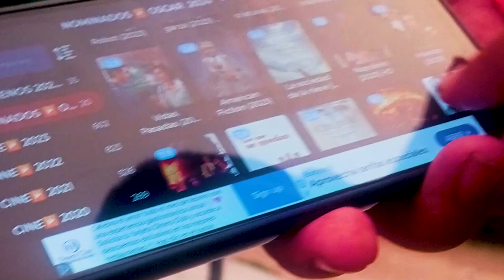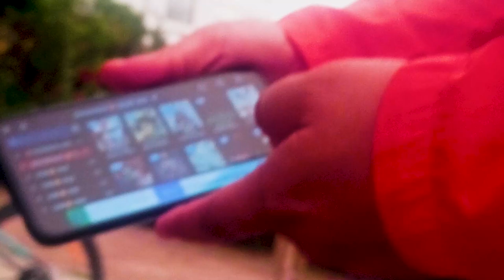02 Bicicleta en Barranco, sunset y un par de vinos